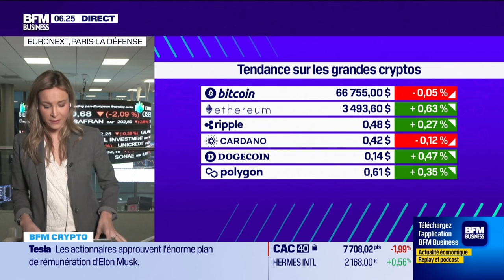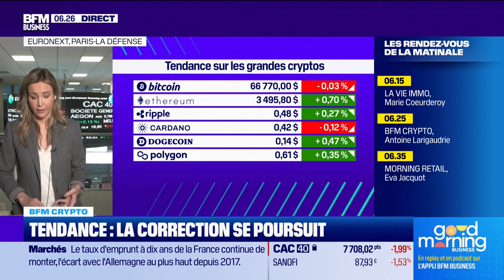BFM Crypto: Tendance, la correction se poursuit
Ce vendredi 14 juin, la manque d'amélioration sur le fonds des cryptos et l'association inédite d'Olkiluoto et l'EPR finlandais ont été abordés par Aude Kersulec dans BFM Crypto, dans l'émission Good Morning Business, présentée par Laure Closier, sur BFM Business. Retrouvez l'émission du lundi au vendredi et réécoutez la en podcast.